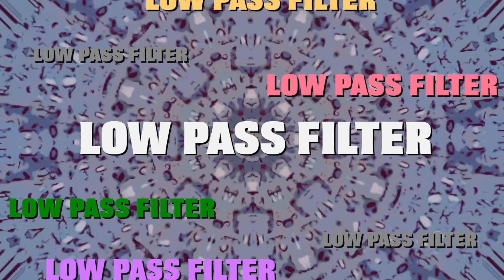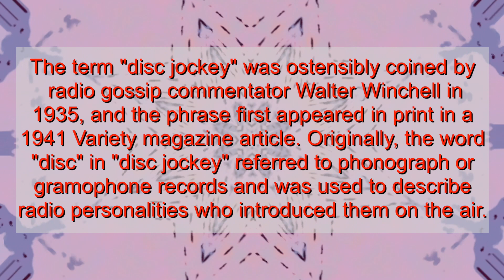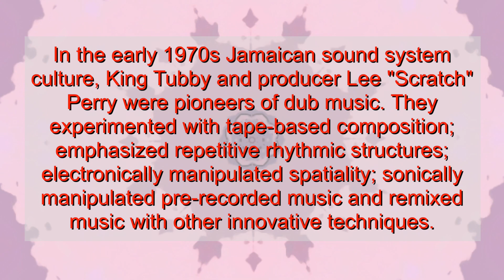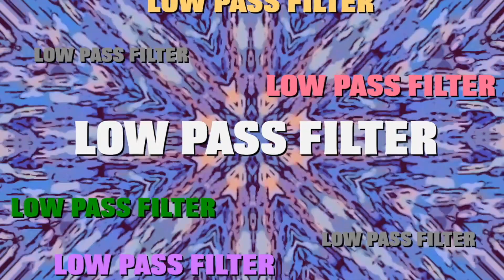Low Pass Filter So You Wanna Be A DJ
Low Pass Filter is a show about music and how it functions in our lives. Each month, hosts Bandon Wayne and Mateo Noche explore a musically related topic. This month - it's all about the DJ's - who are they and what do they do?